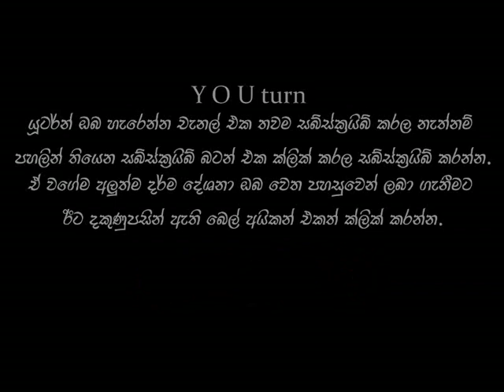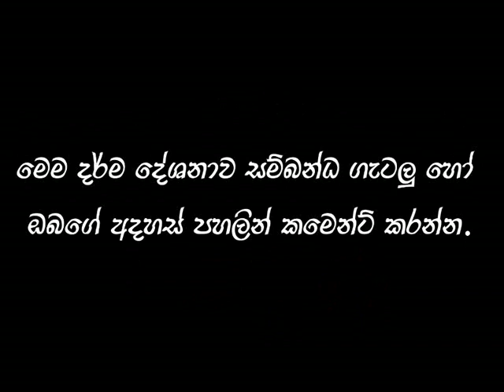බුද්ධ වන්දනාවක් නිවැරදිව කරන විදිහක් ගැන ආරන්‍යවාසී භික්ශුවක් හෙලි කරයි waharaka thero | pirith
අපේ චැනල් එකේ පලකල ලක්ශ දෙකකට අධික ජනතාවක් ශ්‍රවනය කල පෙරභවය ගැන ආරන්‍යවාසී භික්ශුවක් කල දේශනයේ ලින්ක් එක පලවෙනි කමෙන්ට් එකේ සදහන්කර ඇත​.ඇස් අත්තෝම දකිත්වා. 🙏🙏🙏